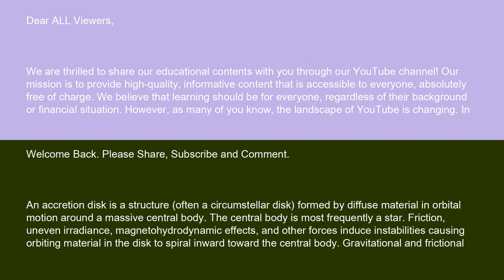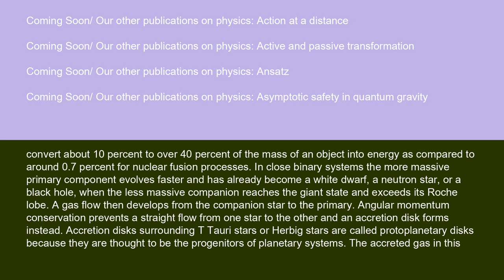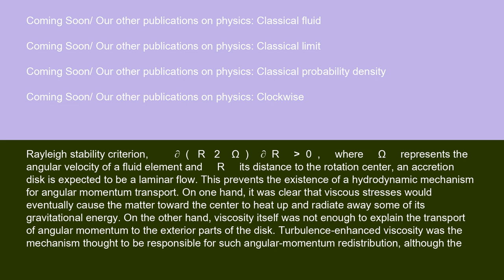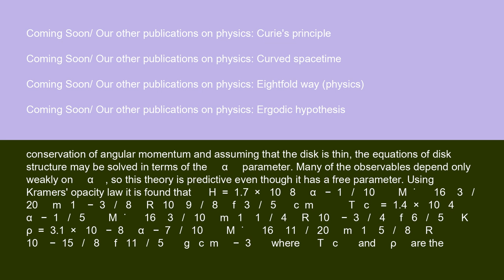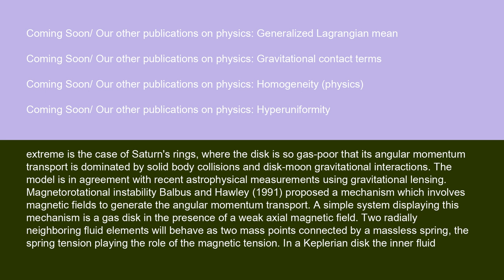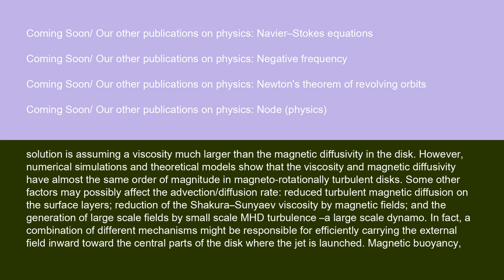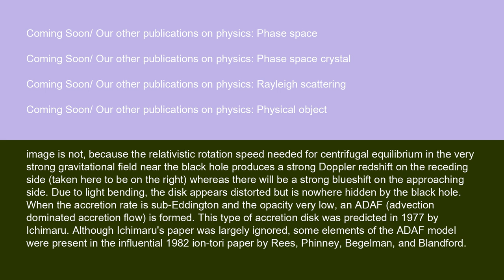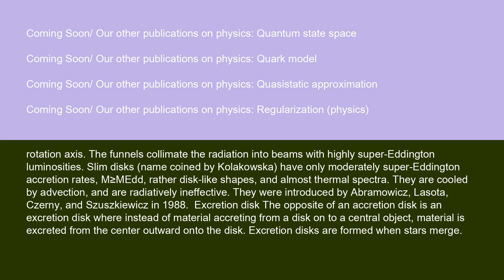Physics Accretion disk 14 10 24